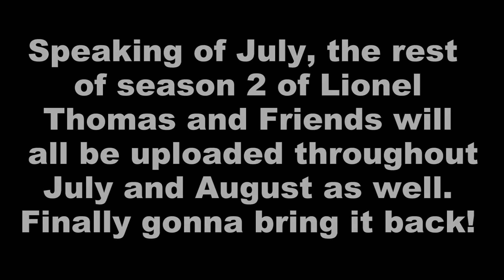1,000 Subscribers! YAY!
I know I was short and sweetened to the point in this video, but I just want to say thank you guys so much for getting us up to this milestone. Honestly, I never thought I would EVER reach 1,000. But then I saw the subscriber count keep rising and rising throughout the year, and now we're here. It now makes me think back to the beginning of this year when I made that New Year randomness video when i even mentioned 1,000 subscribers, and I was just joking and messing around, but now that I've actually reached that, I'm amazed. If you have actually read this description all the way to here, then you're a true subscriber who cares about how I feel towards you guys. I love you all. Thank you guys so much for even caring enough to watch me mostly make a fool of myself. Thanks. ^.^